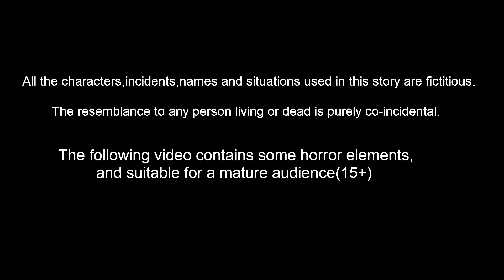দরিদ্র শিশু মাটির ঘর 9 | Bangla Cartoon | Bangla Stories | Story World Bangla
দরিদ্র শিশু মাটির ঘর 9 Episode 51 | Bangla Cartoon | Bangla Stories  | Story World Bangla

Story Name        :
Story Writer    : Suresh and Ravi
Story Board      : Ravindra Borra
Charecter Artist  : Teja kasarla
Animators    : Mahesh, Prasanth , ratheesh, Satheesh
Editor      :  Purusotham Drivedhi
Sound Engineer   : Shiva